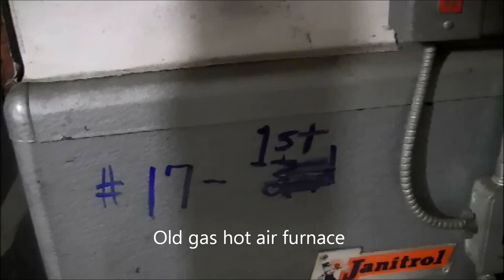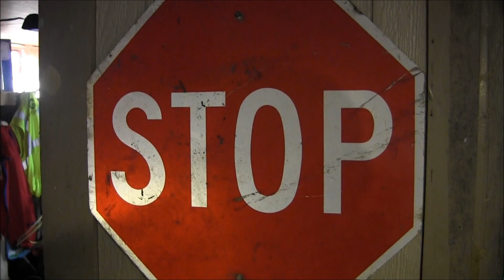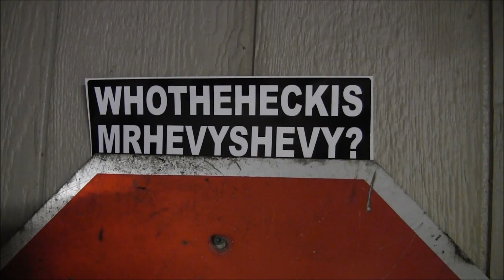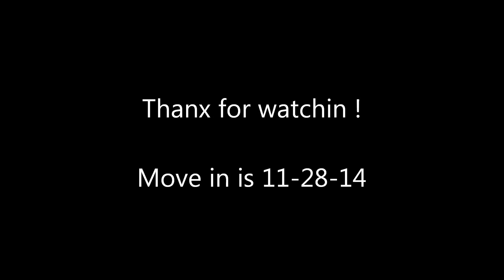Landlord part 2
What are you doing at 3 AM ? Update on the apartment reno with music from my friend, Tony G, featuring his song 3 AM. Used with his permission